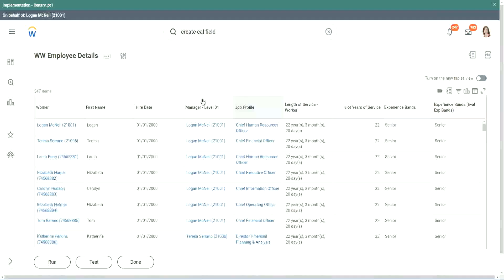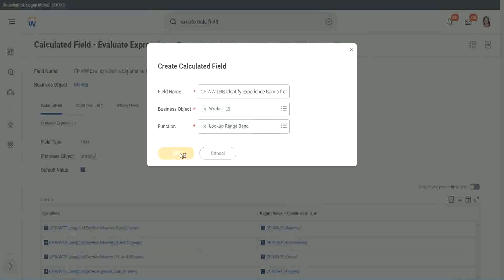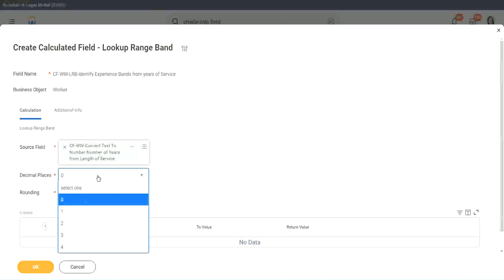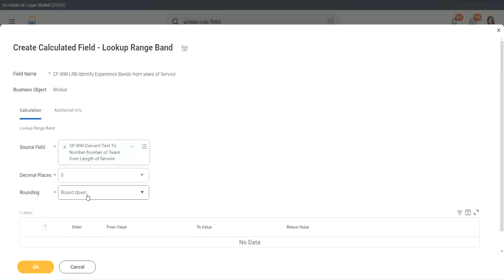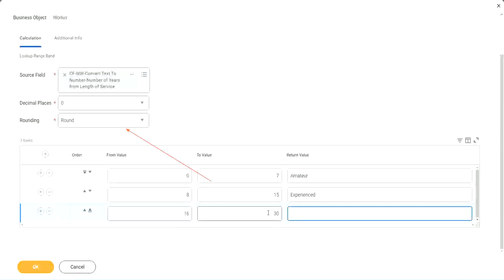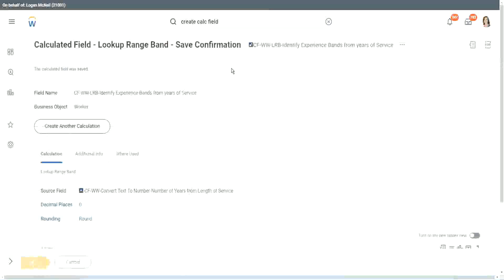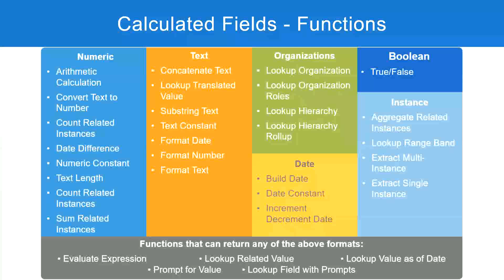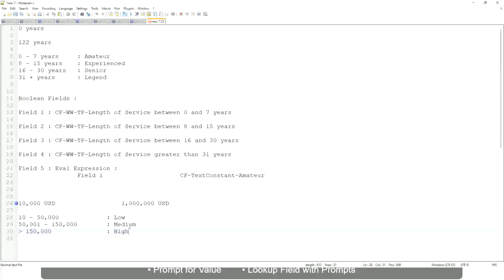Employee Details Amateur Field in WorkDay Part 1